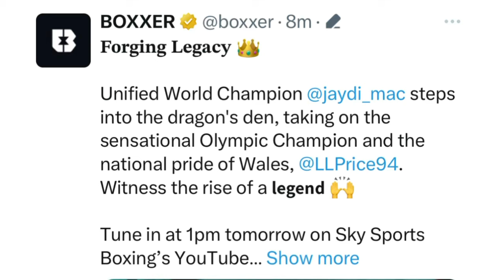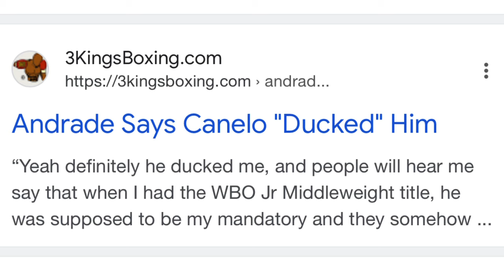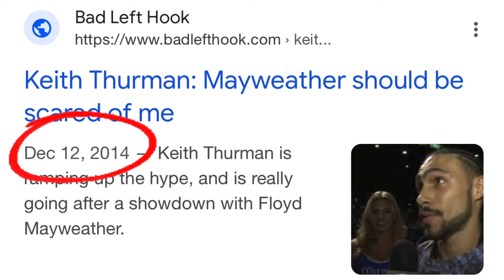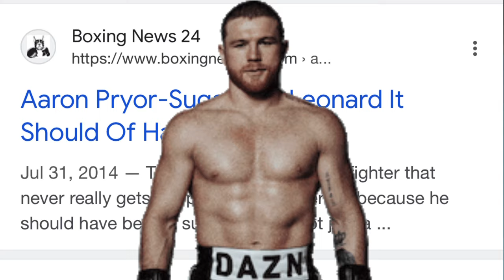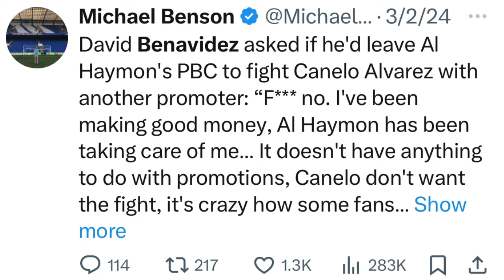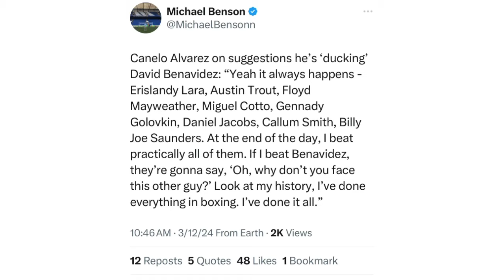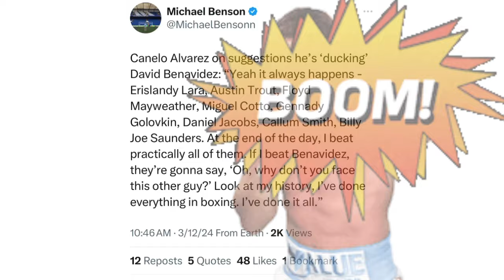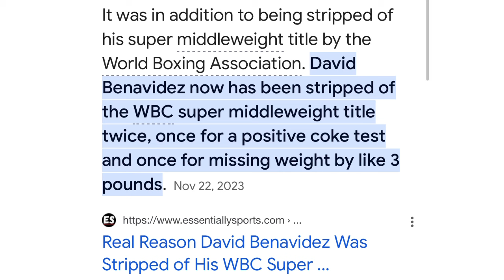THE RELAY: McCaskill vs Price, Jose Benavidez Sr blasts Canelo, Canelo on ducking accusations